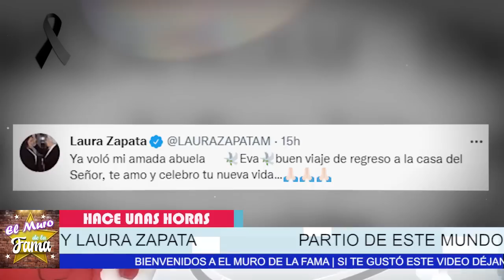🎚️🖤 𝗟𝗔 𝗧𝗘𝗟𝗘𝗩𝗜𝗦𝗜Ó𝗡 𝗦𝗘 𝗩𝗜𝗦𝗧𝗘 𝗗𝗘 𝗟𝗨𝗧𝗢 ! Hace Unas Horas 𝗧𝗿𝗶𝘀𝘁𝗲 𝗙𝗮𝗹𝗹𝗲𝗰𝗶𝗺𝗶𝗲𝗻𝘁𝗼🎚️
elmurodelafama

¡ BIENVENIDOS ‼️

Entertainment
Television program
noticias de espectaculos
espectaculos noticias
noticias de la farandula
tv mexicana
Televisa espectaculos
chismes
escandalo de los famosos 2021
farandula 2021
chisme de farandula
karol tamiko
programa hoy
suelta la sopa
polemica
Ventaneando